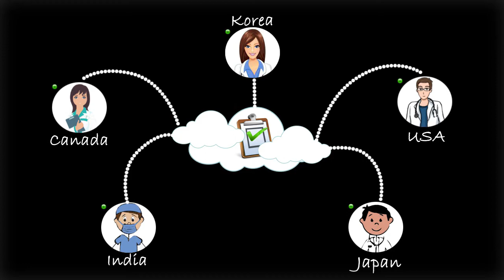Medicity KIOSK animation video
this is the animated video contains medi360 how it works flow.